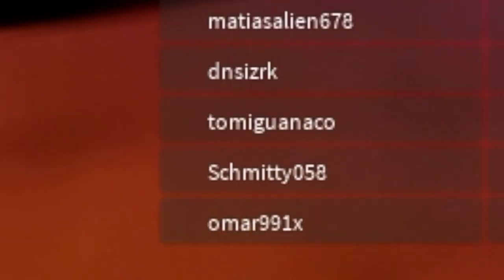Roblox isn’t only for the innocent